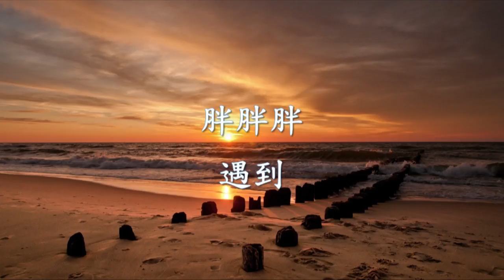胖胖胖 - 遇到.mp4